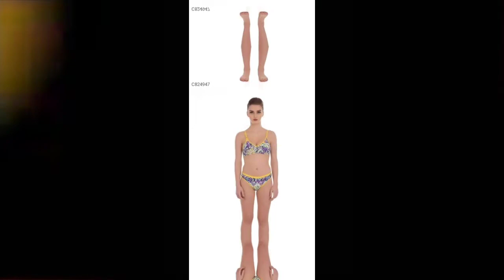Women's Gorgeous Hosiery Printed Lingerie Sets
*Catalog Name:* Women's Gorgeous Hosiery Printed Lingerie Sets

*Details:*
Description: It has 1 Piece of Lingerie Set
Material: Hosiery
Size (Inches): Bra: 30B, 32B, 34B, 36B
Size (Inches): Panty: S-30, M-32, L-34, XL-36
Type: Stitched
Work: Printed
Designs: 3

💥 *FREE COD*
🚫 No Returns Applicable

Equipment use :
Vivo y20